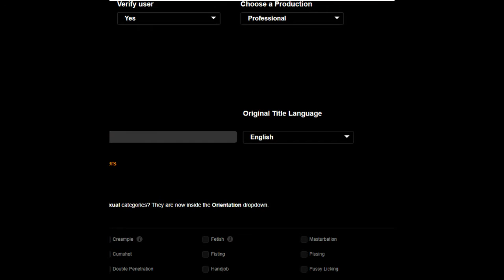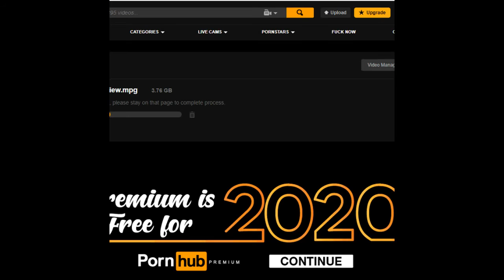KJAG Radio:Todd Barrow with Jiggy Jaguar 8/12/2020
Listen to KJAG Radio